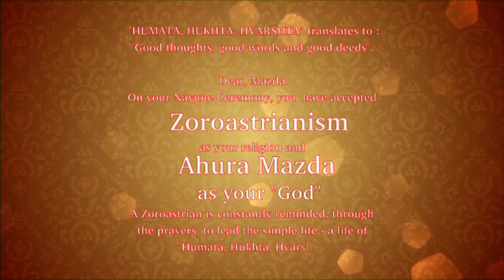Navjote Ceremony of Mazda Bharucha at Cama Baug Part 1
The Navjote ceremony is the ritual through which an individual is inducted into the Zoroastrian religion and begins to wear the sedreh and kushti. The term navjote is used primarily by the Zoroastrians of India (the Parsis), while sedreh pushi is used primarily by the Zoroastrians of Iran.